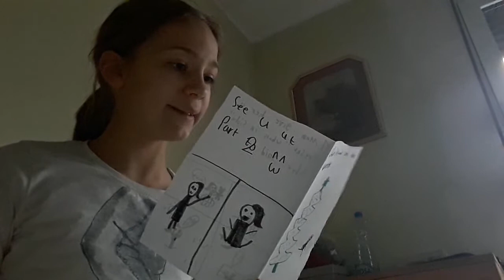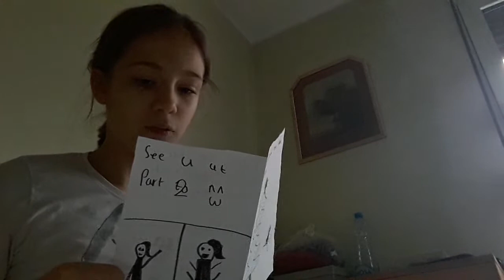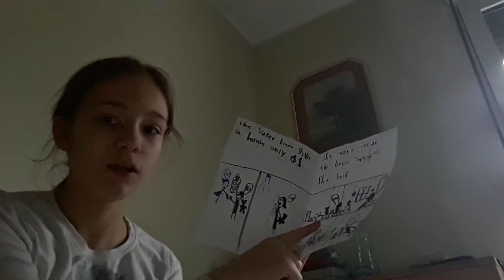tamara made a story and pictures👩🏼👍📓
Just having fun making some story in pictures. :)